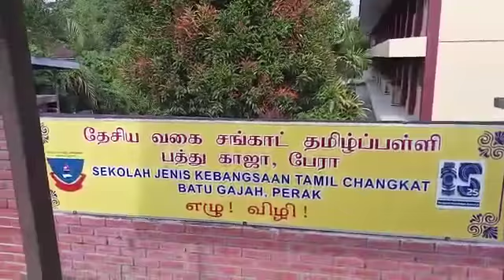TAMIL SCHOOL IN BATU GAJAH, PERAK, MALAYSIA.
Video from Draganes